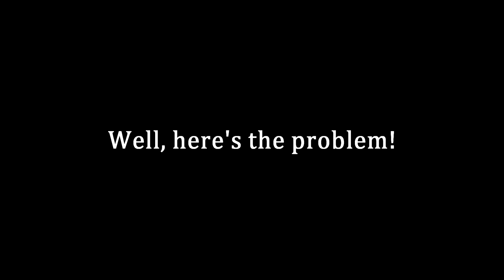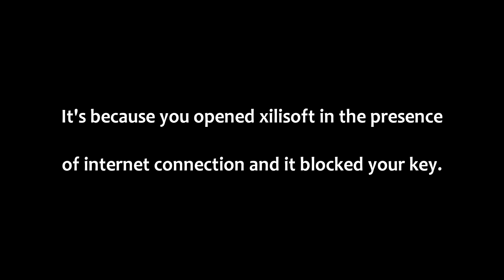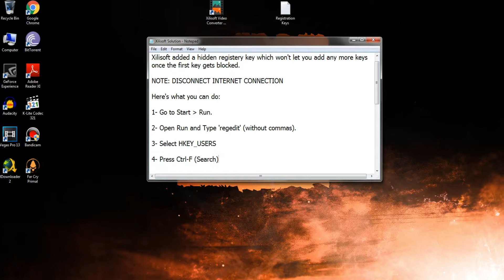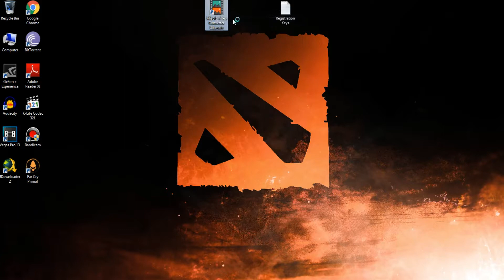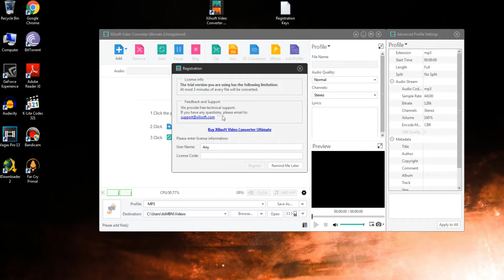Xilisoft Registration Failed | FIX with PROOF | HD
Xilisoft Registration Failed | FIX

Hello today I'm going to show you how to fix the xilisoft registration  failed.

If you still have any problems, do post them down in the comments section below.

NOTE: Do not open xilisoft again in the presence of internet connection or you'll be watching my video again ;p

THANKS AGAIN FOR WATCHING. GOOD DAY!